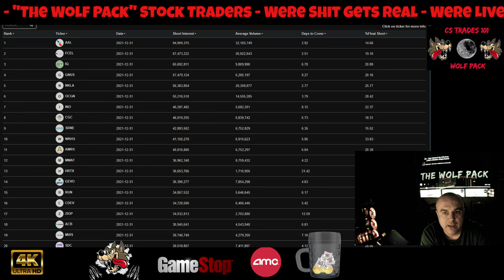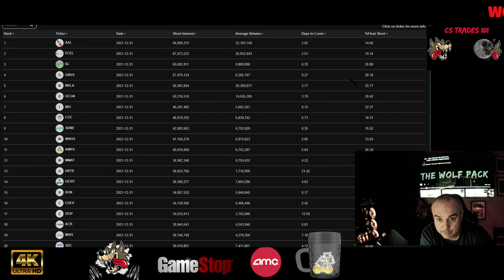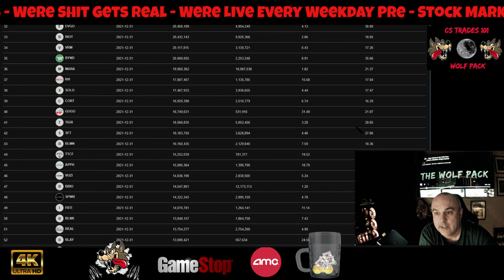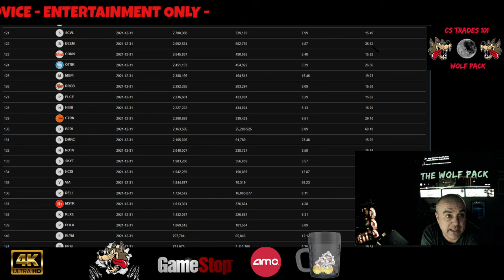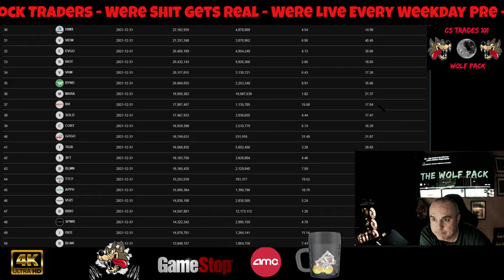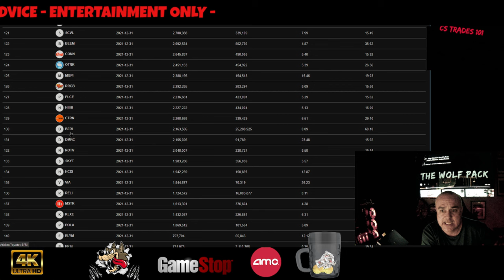Squeeze Play Master Hedge Fund List, We Now Know Every Stock % Shorted Float On The Market,The Goods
CODE=PFND3A